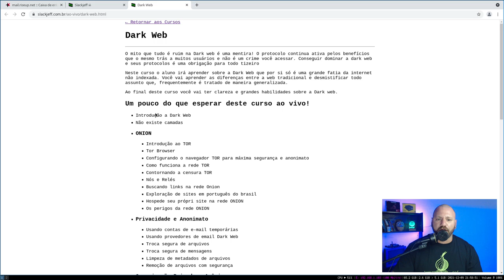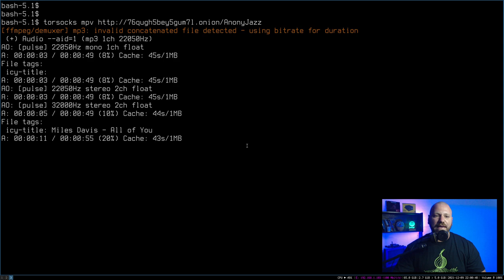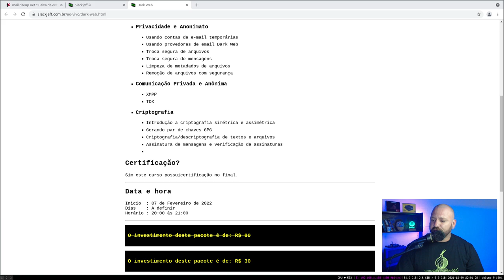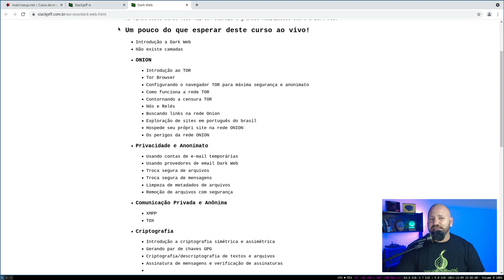CURSO ao vivo DARK WEB, privacidade e anonimato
Meu curso AO VIVO sobre Dark web, privacidade e anonimato tá vindo! Entenda de uma vez tudo sobre esse mundo.